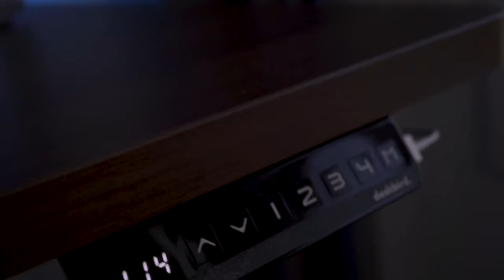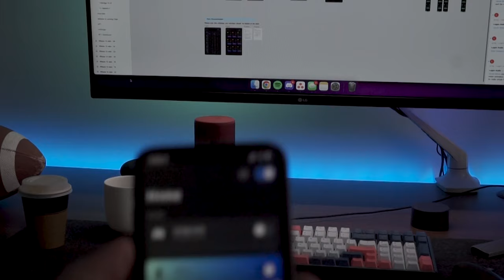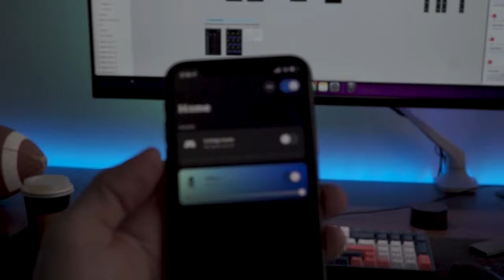A Day in the Life of a Blockchain Developer | Remote Work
A day in the life of a blockchain developer in ethereum quality assurance. Remote work in New Zealand as a blockchain developer offers the flexibility to build a home office, attend daily standup meetings from anywhere and implement a wide variety of skills as a full stack developer.

Quality assurance involves a software engineering background, assessing solidity code, frontend react interfaces and ensuring everything works seamlessly during the development phase. It also involves a ton of bug fixing, identification and assignment to other developers in the team.